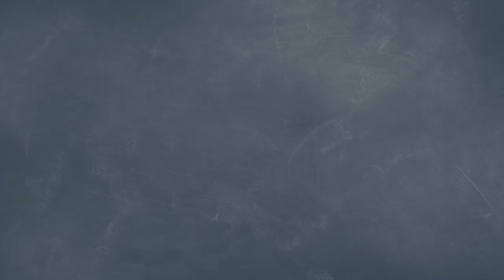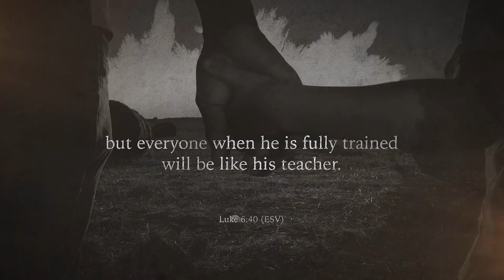Loving Language Arts - Nicki Truesdell, Part 1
Nicki Truesdell is back on the Schoolhouse Rocked Podcast to talk with Yvette Hampton about learning to LOVE language arts and teaching it so your kids will love it too, bringing History to life, and homeschooling multiple children in different age groups.

Nicki Truesdell is a second-generation homeschooler and the author of Anyone Can Homeschool. Texas born and raised, she is mother to five children and a homemaker at heart, who loves books, freedom, history, and quilts. Nicki believes that homeschooling can be relaxed and that history is fun, and both can be done with minimal cost or stress, no matter your family’s circumstances.

Topics Discussed:

• Reading lays the foundation for language arts
• Simple copy work builds spelling and grammar skill on the foundation that reading lays
• Five steps to making History fun and relevant
• Using Historical Literature to make history come alive
• Making crafts to make history memorable
• Why teaching history chronologically is critical
• The importance of using primary sources when teaching history
• How to make homeschooling work with multiple age ranges

Recommended Resources:

NickiTruesdell.com

KnowledgeKeepersBookstore.com

Anyone Can Homeschool: Overcoming Obstacles to Home Education, by Nicki Truesdell

Adams Synchronological Chart or Map of History - Historical Timeline Wall Panel, by Sebastian Adams

Managers of Their Homes: A Practical Guide to Daily Scheduling for Christian Homeschool Families, by Steven Maxwell

Large Family Logistics, by Kim Brenneman

The Bible Smuggler, by Louise A. Vernon

The Great and Terrible Quest, by Margaret Lovett

Little House Books Complete Set, by Laura Ingalls Wilder

Anyone Can Homeschool! – Nicki Truesdell on the Schoolhouse Rocked Podcast